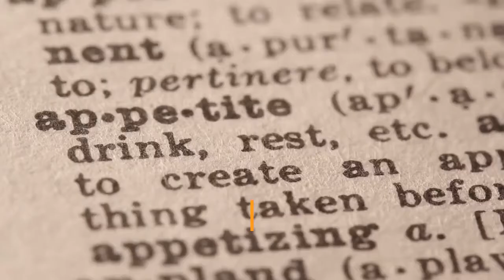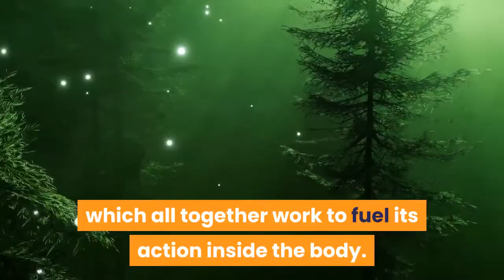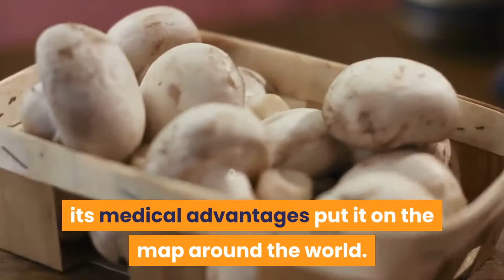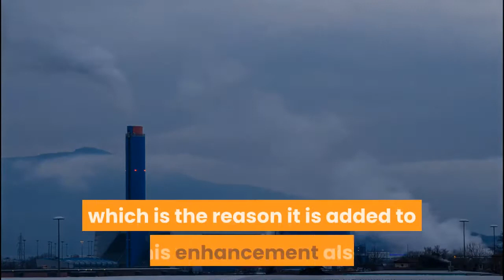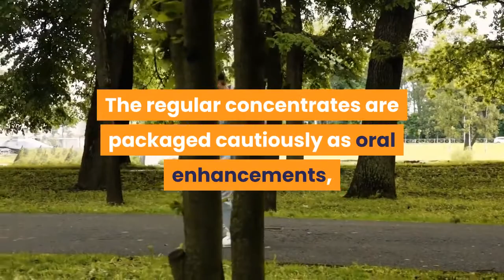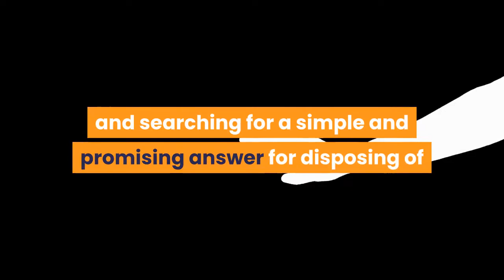Leptoconnect Reviews 2020 (UPDATED) – Important Information Released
✅LINK TO THEIR REAL WEBSITE ➜

LeptoConnect is an all-characteristic enhancement that is a result of broad exploration and preliminaries, to guarantee it effectively and promisingly torches undesirable fat from the body without reactions. As indicated by Daily Wellness Pro, specialists and experts have by and large made the ideal mix old enough old and present-day components, which assault layers of fat from various fronts.

Lepto Connect cases target greasy tissue in the body, by activating it and flushing it out of the body. It improves the body's digestion, permitting it to change the undesirable fat from the body, into vitality. Or then again flushing it out of the body, to guarantee powerful weight reduction.

What makes this enhancement hang out in the market, is that it likewise assaults the body's craving. As the enhancement changes the abundance muscle to fat ratio into vitality, the body uses that vitality and consequently decreases pointless craving. Along these lines, the individual expends less and begins to keep up a fair eating routine easily.

This homegrown weight reduction system is independent. It's an ideal opportunity to bid farewell to extended periods of time at the exercise center, broad consuming fewer calories, or even yoga-vigorous exercise. All you need is the correct enhancement, to remove those additional crawls effortlessly.

LeptoConnect Ingredients

The natural and regular segments of this enhancement make it hang out in the market, and away from the supplement of any destructive symptoms or wellbeing dangers over the long haul. The sum total of what fixings have been packaged with outrageous consideration, to guarantee every fixing, is dynamic and will perform adequately once expended. The principle fixings are:

Shiitake

This kind of mushroom is found in the wild, and known for its capacity to trigger the body's food receptors, and keep up the cholesterol flow of the body nearby. In spite of the fact that the mushroom is dark and may appear to be unappealing, its medical advantages put it on the map around the world.

Maitake

The lord of mushrooms, the maitake, has been utilized since antiquated occasions to get slimmer and shed pointless fat from the body. Which is the reason it is an essential fixing in LeptoConnect containers.

Reishi

Another sort of mushroom, the Reishi is known for having a remedial impact, as it decreases mental pressure and nervousness. This mushroom is known for its constructive outcome on an individual's psychological wellness.

African Cherry

The African cherry is wealthy in supplements and has properties that effectively improve cell correspondence in the body.

Red Raspberries

Red raspberries effectively support the body's digestion, successfully flushing out unfortunate poisons and fat from the body.

Nutrient B6

Nutrient B6 effectively lights up the skin, leaving the skin gleaming shinier. This has a constructive outcome nearby weight reduction, which is the reason it is added to this enhancement also.

Zinc

Zinc is known for its properties to effectively reinforce the body's invulnerable framework and equalization hormones.

Copper

Copper is known for its needs, which improve bone wellbeing and reinforce bones and joints.

Green tea leaves

Green tea is known to support blood course in the body, to empower quicker conveyance of cells. It's likewise known for boosting the body's digestion.

Graviola Leaves

Having normally happening cancer prevention agents, Graviola leaves to adjust the body's metabolic and perplexing framework. Likewise read LeptoConnect client surveys and tributes. Accomplishes It Really Work Everyone? Must See This Before Buying!

Focal points of Using LeptoConnect:

LeptoConnect Review: Conclusion

Day by day Wellness Pro feels this all-regular enhancement stands apart among the market, for being the most common, simple, and straightforward answer for weight reduction. Not exclusively is the enhancement cost-accommodating, however amazingly easy to use as it requires no outside ef-fortifications.

What makes this enhancement a considerably all the more encouraging purchase is that it accompanies a 100% unconditional promise, accessible inside 60 days of procurement. For any individual who isn't happy with the outcomes, the organization will restore their whole cash paid.

All things considered, LeptoConnect is an unquestionable requirement purchase for anybody battling with obstinate weight, and searching for a simple and promising answer for dispose of it without going to harder other options. Request the enhancement on the web, before it comes up short on stock.